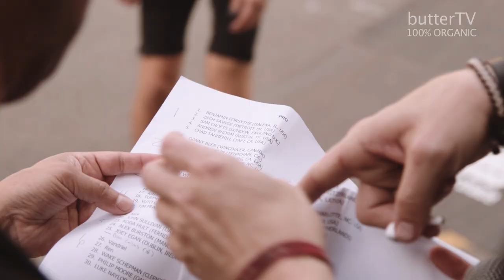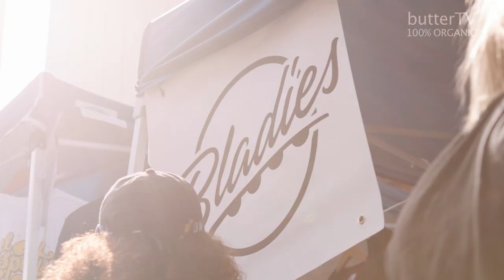Blading Cup 2019: We Are Generations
"Take this vibe we're feeling right now and text a homie that hasn't bladed in a while, start a monthly or weekly session. If two people show up and you post a picture, next week, four people show up. And if they need wheels, give them some used wheels. And pretty soon we're gonna have regular sessions in cities all across the world—and the Blading Cup next year, which will be the tenth annual, could be even bigger!" — Matt Mickey

Santa Ana, California - November 1st-2nd, 2019. As a native from the northeast, Blading Cup truly is a destination weekend. Another year with two full days of skating in Downtown Santa Ana’s East End with 160 competitors from all around the world—21 countries to be exact however, what really made Blading Cup special this year wasn’t just about the global presence but the multiple generations that skated alongside one another. Those who started the culture, to the ones who took it to the next level, to the pros of today, and lastly, the next generation of enthusiastic skaters. It was an event filled with nostalgia and a good glimpse into the future. As always, big thanks to Jon Julio and co. for putting together another amazing event and huge shout out to everyone who was there.

If you enjoyed this video and want to donate a little extra support: